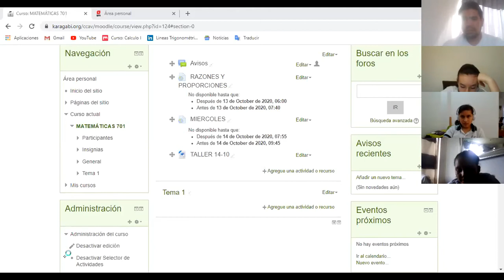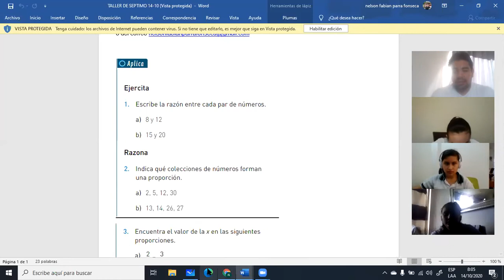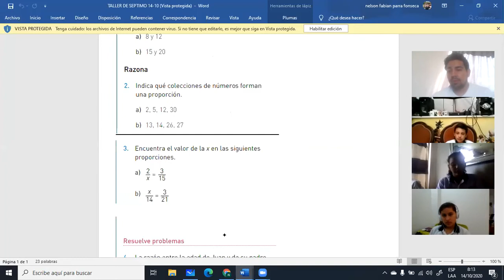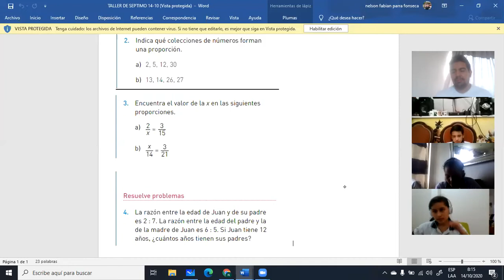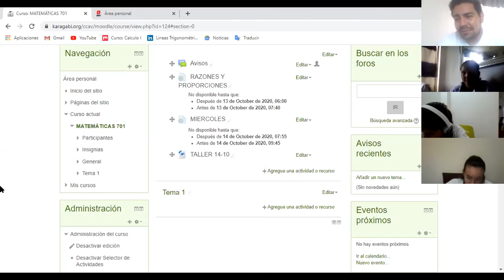CLASE 14-10-2020 MATEMÁTICAS 7-1 TALLER DE RAZON Y PROPORCIONES